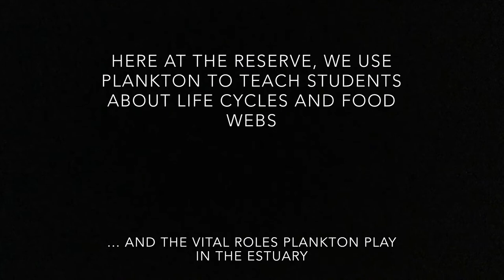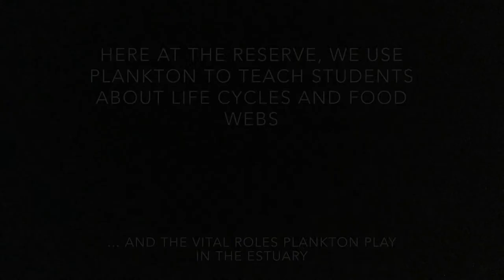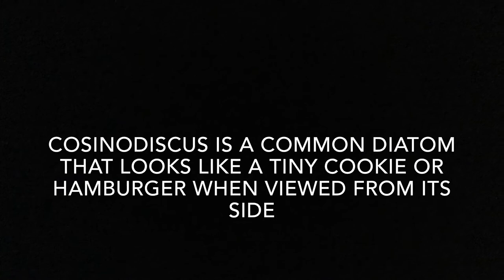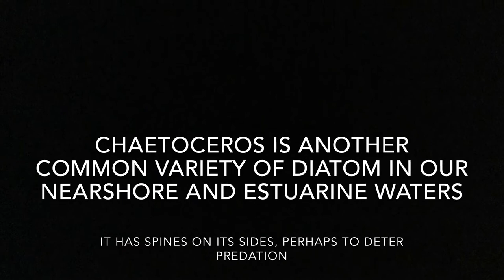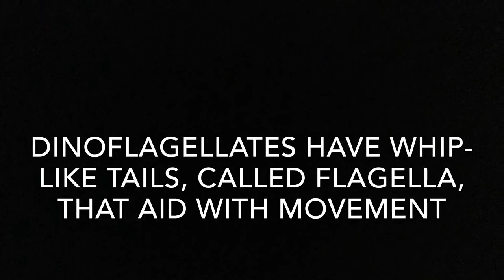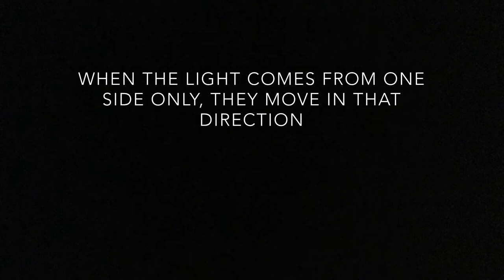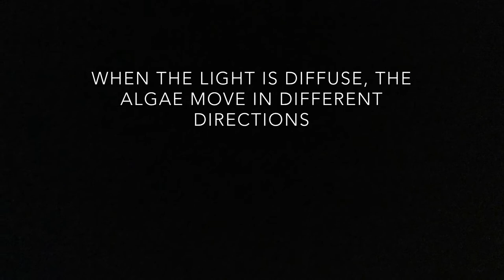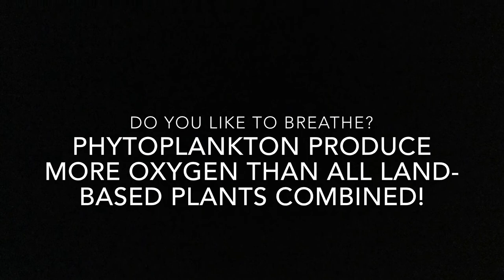Up-Close Plankton Sample Video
Get up-close and personal with some of the coolest creatures in the sea! This educational plankton video will open your eyes to some of the most important plants and animals that you may not even be able to see...
Photo and Video Footage Credit: David Graff